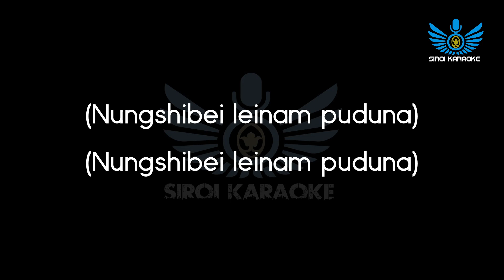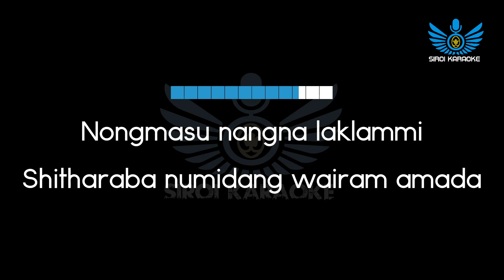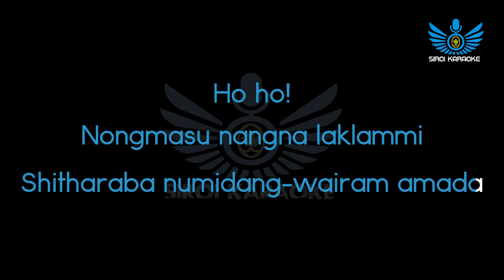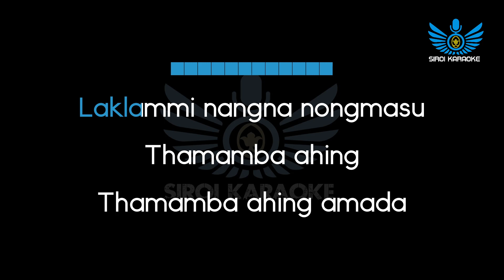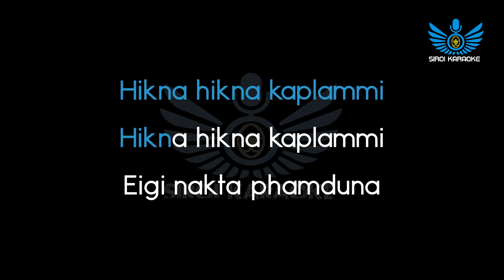Dinesh Sharma - Nangna Laklammi (Manipuri Karaoke | Instrumental | Lyrics)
Nangna laklammi (Manipuri Karaoke | Instrumental | Track)
Artist(s) : Dinesh Sharma
Lyrics : Birendra Salam

~Siroi Karaoke